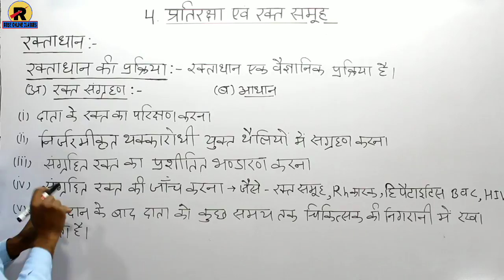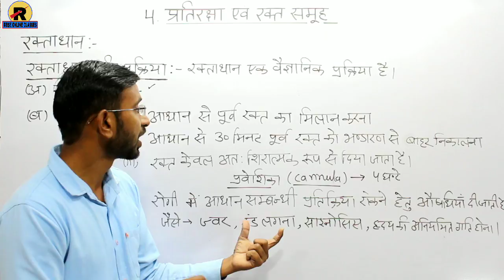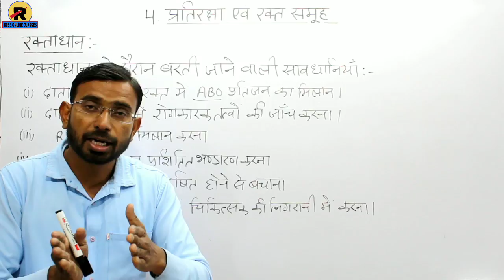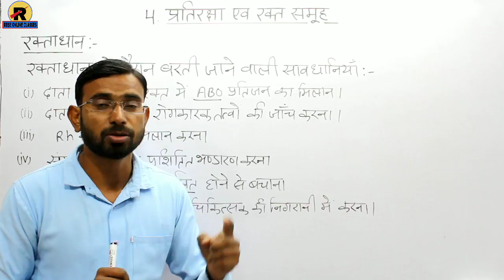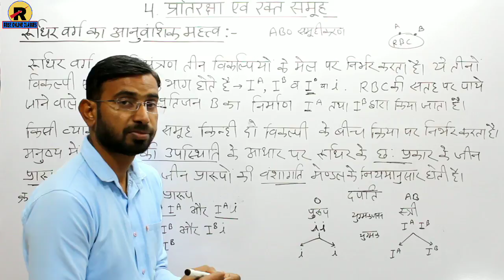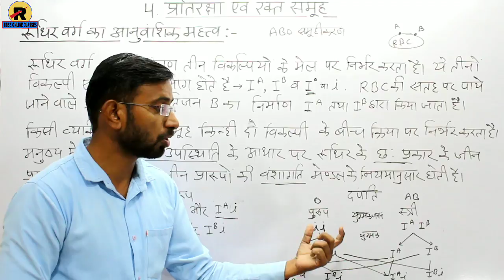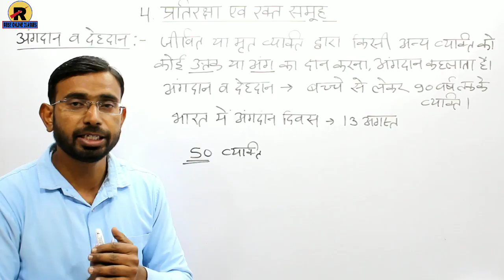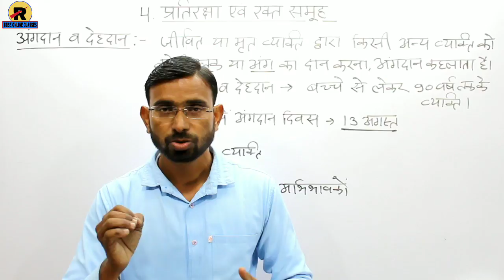RBSE | CLASS 10 SCIENCE | CHAPTER 4 PART-4 | कक्षा 10 विज्ञान | पाठ-4 प्रतिरक्षा एवं रक्त समूह भाग-4